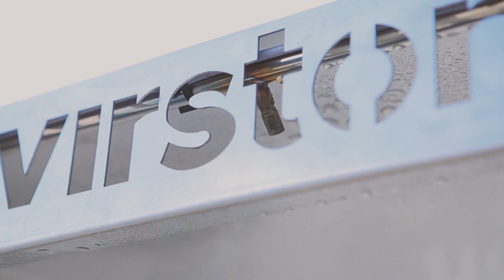Disinfection barriers VIRSTON for disinfection of shopping carts.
VIRSTON Group
Disinfection barriers VIRSTON are an effective solution for preventive or induced sanitary treatment of shop equipment, implements and tools which are used in a multiple mode. Due to the compact size and mobility, as well as the design of the disinfection barriers which allows mounting in various types of sites, it’s possible to optimize disinfection measures which are obligatory for all  retailers. VIRSTON Group designs and produces disinfection barriers, both standard and customized according to the client’s demands ones.  Functionality and options of the equipment are completely adopted to each case individually: customers’ demands, peculiarities and facilities of the disinfection station, working modes, etc.